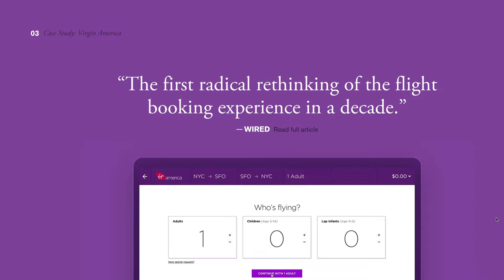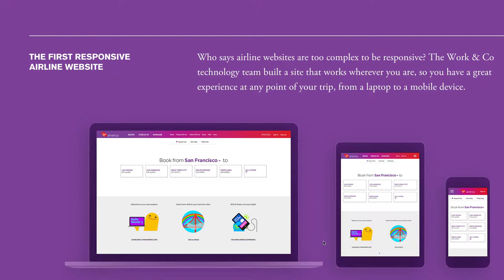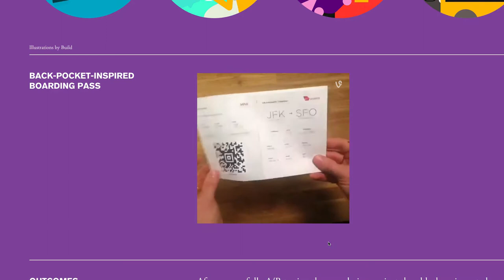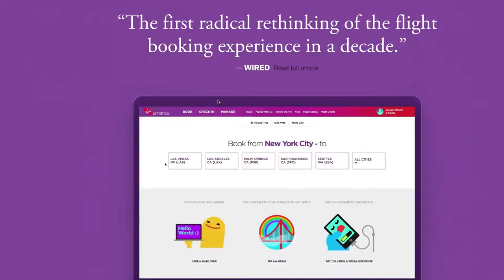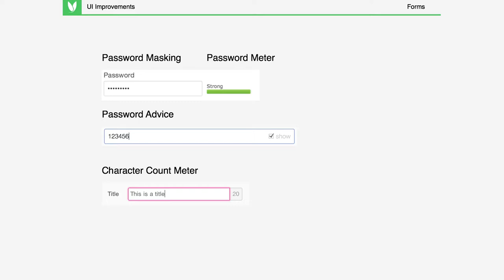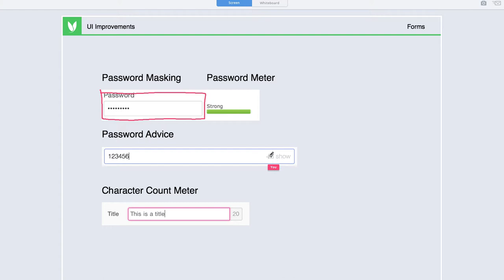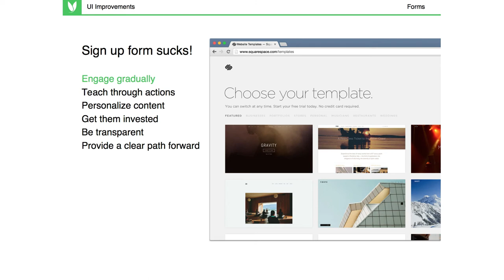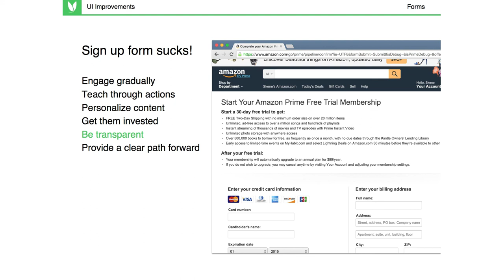快速提升UI设计能力 10 10 Form layout static 表格界面状态